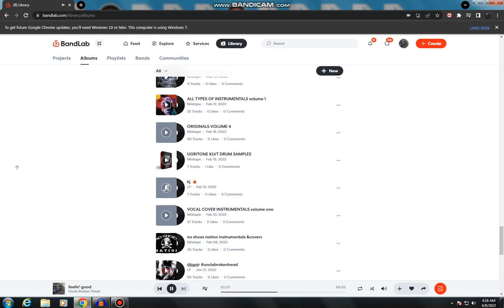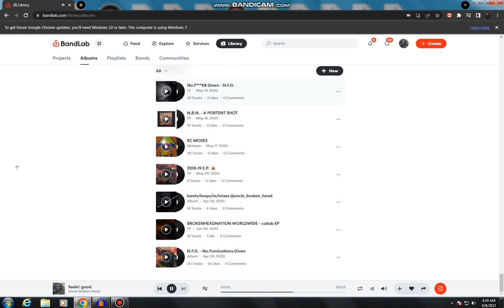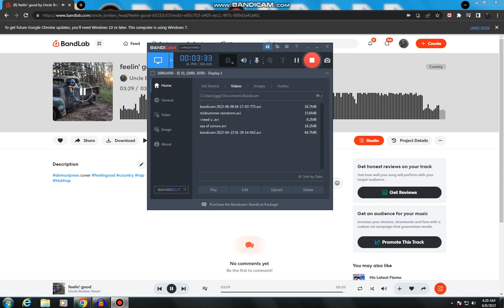demun jones - feelin good - voxcover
vocalcover of demunjones tune as I review my last 30 days activity numbers on bandlab.